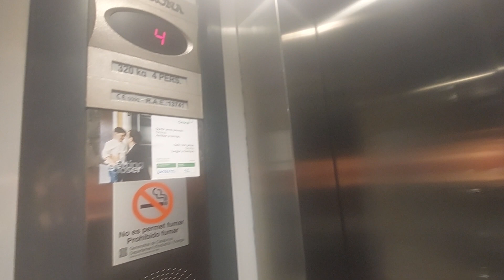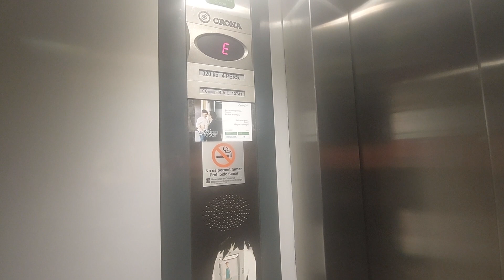2002 Orona hydraulic lift in an old building in Tarragona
Location: Rambla Nova, 35, 43003 Tarragona
Capacity: 300 kg 4 pers
Serial num: RAE 13741
Date inspection: 10-09-20
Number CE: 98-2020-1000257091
Cabin lift: Grey
Floors: 0, E, 1, 2, 3, 4
Name's building:
Year installed: 2002